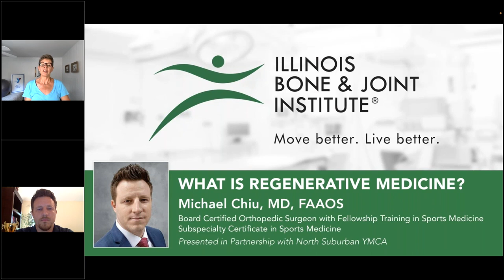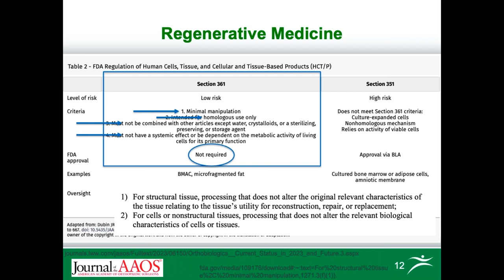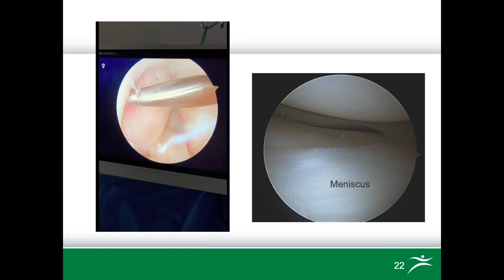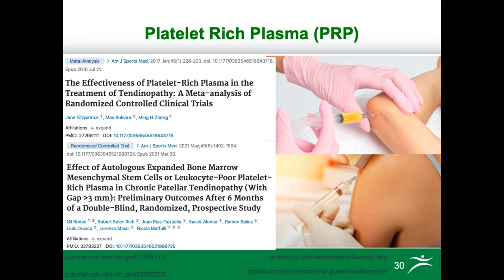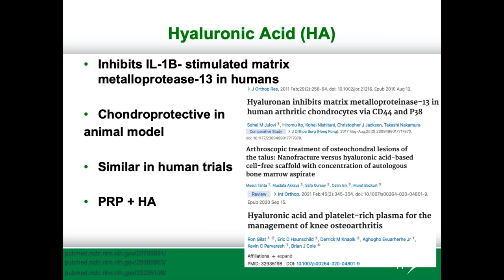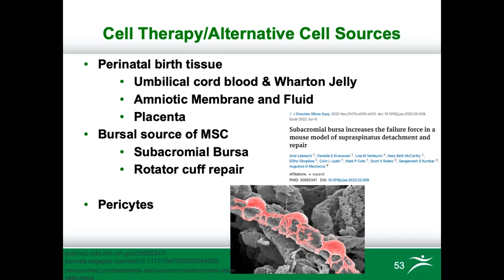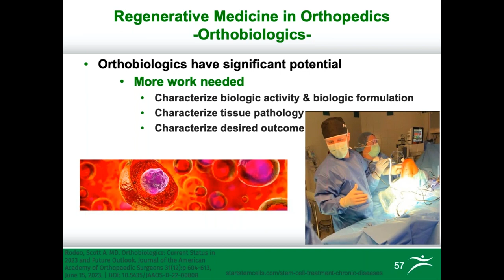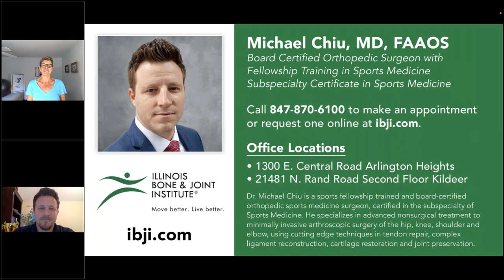WHAT IS REGENERATIVE MEDICINE?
Regenerative medicine is a fairly new method of treatment for numerous orthopedic conditions such as muscle, ligament, and tendon injuries, as well as arthritis and fractures. Orthobiologics, PRP (platelet-rich plasma), and Ultrasound – guided injections can help alleviate painful symptoms, promote healing and delay joint replacement surgeries. Learn more about the types of regenerative medicine treatment options available from Michael Chiu, MD at IBJI.

Dr. Michael Chiu is a sports fellowship – trained and board-certified orthopedic sports medicine surgeon, specializing in advanced nonsurgical treatment to minimally invasive arthroscopic surgery of the hip, knee, shoulder, and elbow, using cutting-edge techniques in tendon repair, complex ligament reconstruction, cartilage restoration and joint preservation.

Illinois Bone & Joint Institute is proud to bring you this virtual event as part of the YMCA Education Series from North Suburban YMCA.